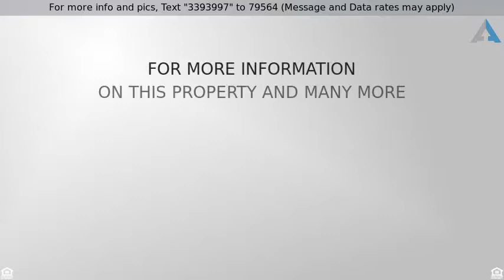Priced at $559,000 - 16 Oak Street, Hicksville, NY 11801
Great Hicksville Home!

Large Expanded Cape Totally Renovated Both Interior And Exterior. Eik, Baths, Roof, Siding, Andersen Windows, Cac. Burg & Fire. 4 Zone Augs S. Gas Cooking, Dryer & Heating. New Solar Panels For Electric . Electric Bill Approx $11.00 Per Month. Basement With No Lolly Columns & Open Floor Plan. Basement Has Private Outside Entrance.